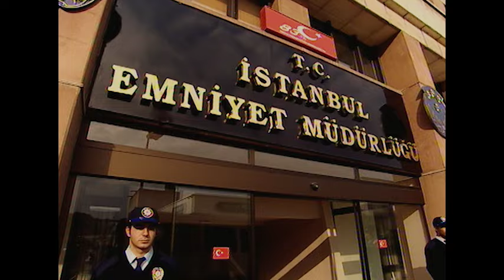Arka Sokaklar - Zeynep Bebeğini Düşürdü Mü? | 107. Bölüm